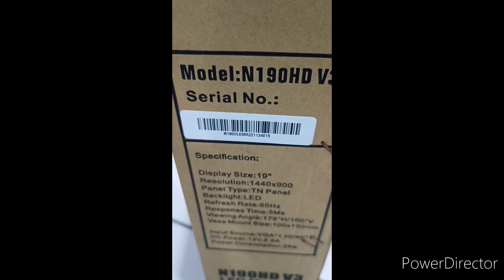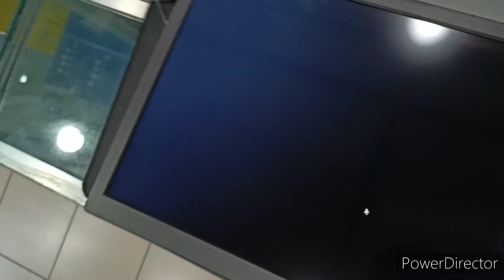Nvision N1900HD V3 Monitor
ORDER ID: 230329NMPMNV5A